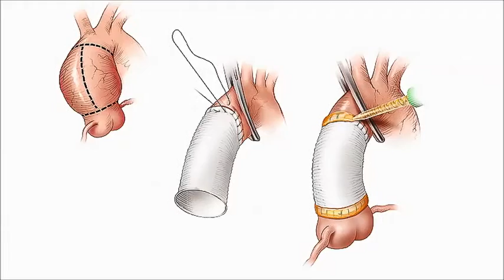BioGlue Use in Aortic Dissection - Chapter 2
Prof. Stephen Westaby discussing the reasons for bleeding in aortic dissection surgery.